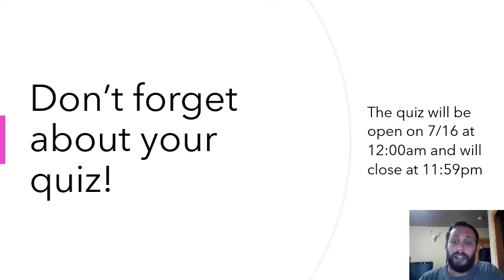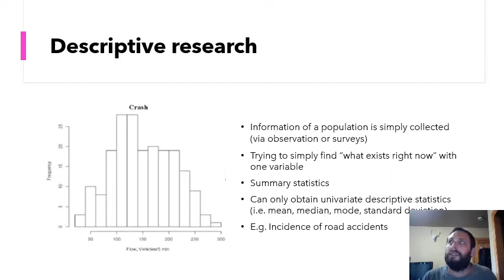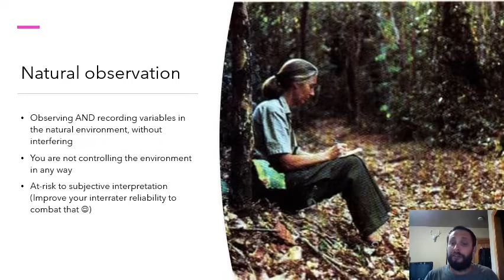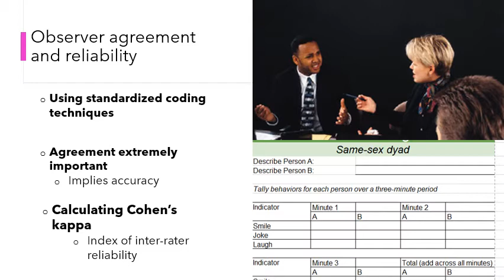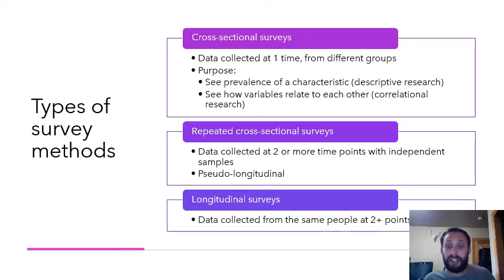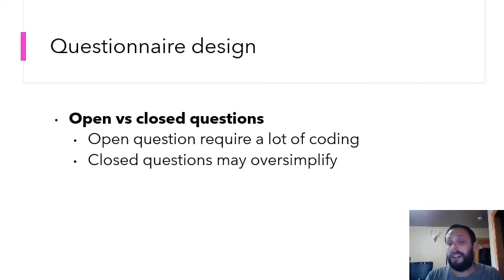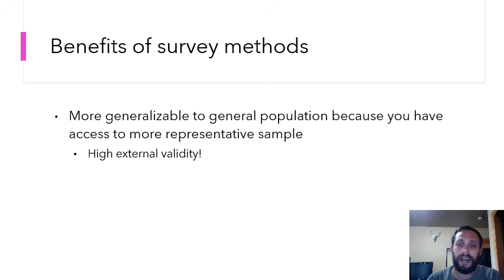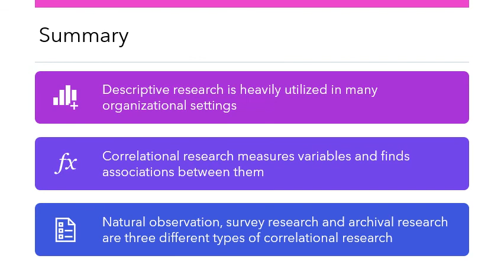Psy 250 Lecture 04 07 16 2020